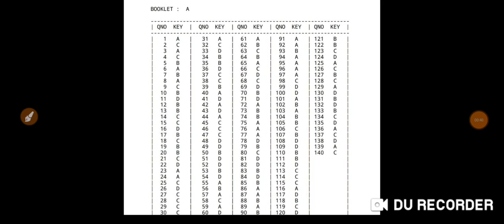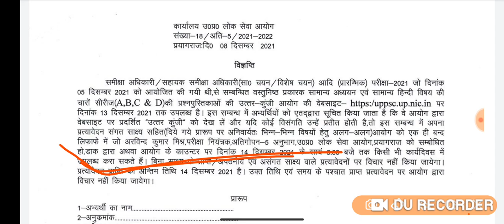UPPSC RO/ARO ANSWER KEY PUBLISHED WATCH CUTT OFF